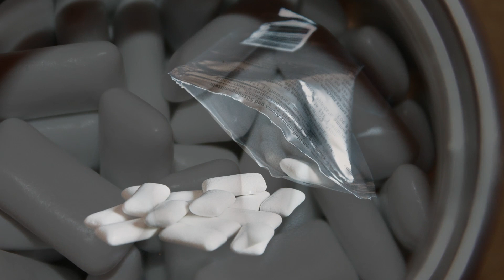Rüyada Sakız Görmek, Rüyada Sakız Çiğnemek, Rüyada Sakız Yutmak, Rüya Tabirleri, Rüya Yorumu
Merhaba arkadaşlar, Rüyada sakız görmek, sakız çiğnemek, sakız yutmak, sakız patlatmak, çok sayıda sakız görmek, sakız almak, sakız çiğneyip atmak, ile ilgili rüya tabirlerini videomuzda bulabilirsiniz.